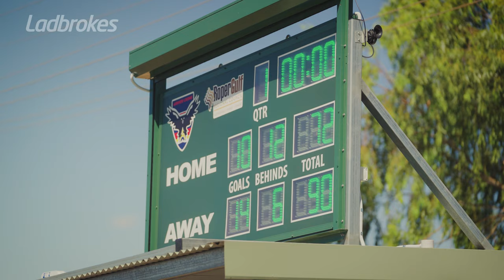Keith Rogers Is The Oldest Footballer In The Country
The oldest footy player in the country has decided to hang up his boots!

We were there to watch 63-year-old Keith Rogers play his last game of Senior Footy for Ngukurr Bulldogs in the Northern Territory's Big Rivers League and he was sticking to blokes a third of his age right up until the final siren!